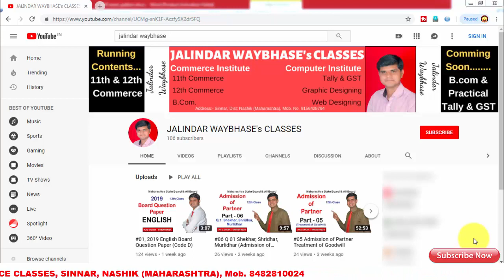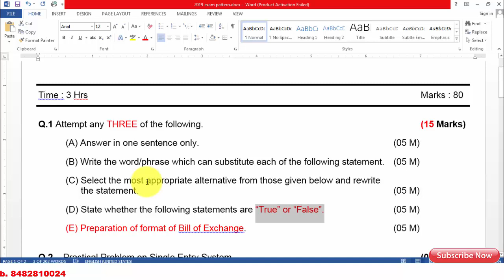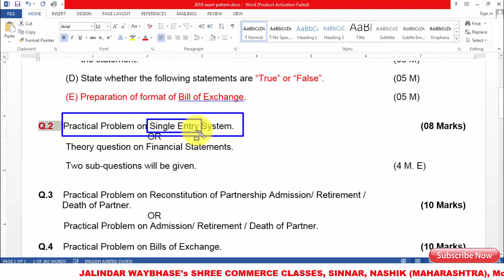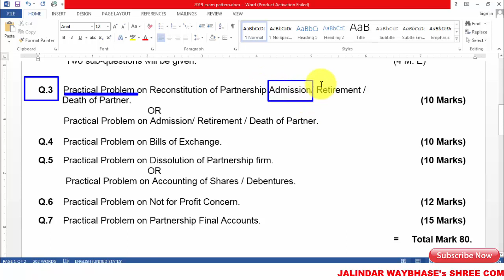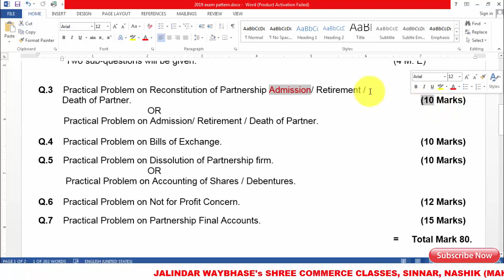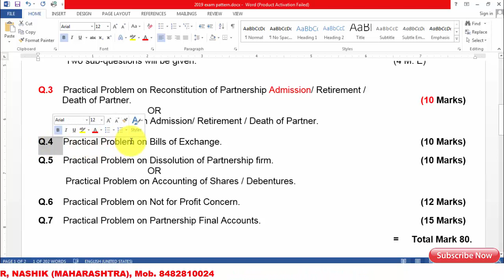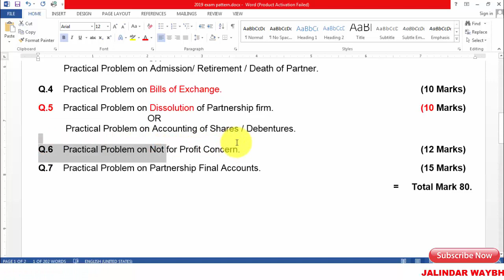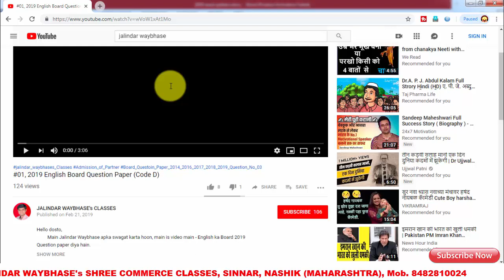Account Question Paper Pattern 2019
Main Jalindar Waybhase apka swagat karta hoon, main is video main - Account ka quetion paper pattern bataya hain..